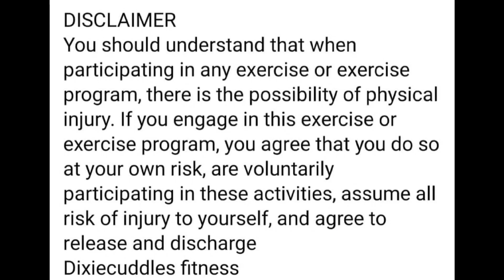12 minute intense cardio floor workout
this is a fast pace 10 minute cadio workout no equipment needed for this workout just a soft mat . I love making workouts fun. working out is fun for me and I really hope I bring that fun and excitement vibe to you in the way I present it. my Ecole goal of this workoutmis to help you burn calories tone up and love it enough to be ready to do it agian .

tic tok new

old tic tok before I learned how to edit